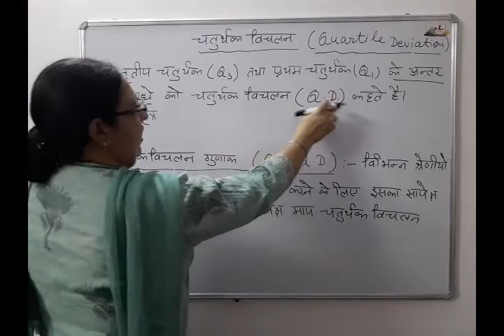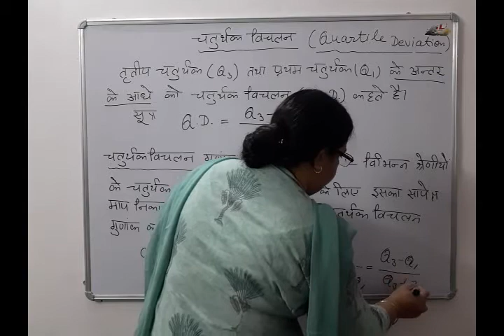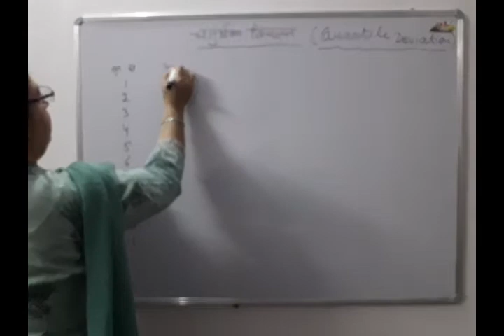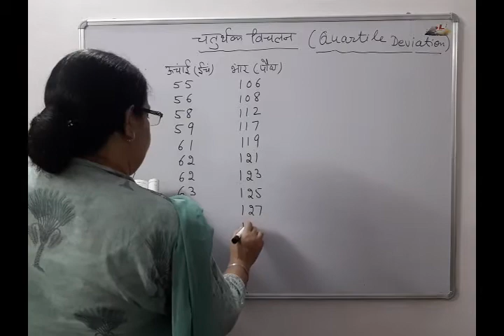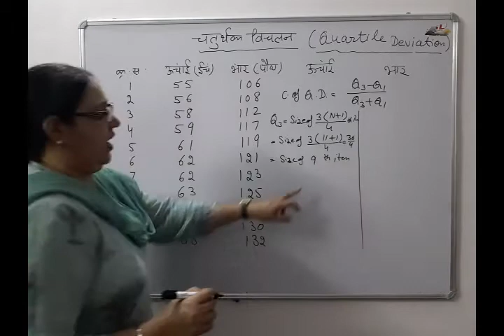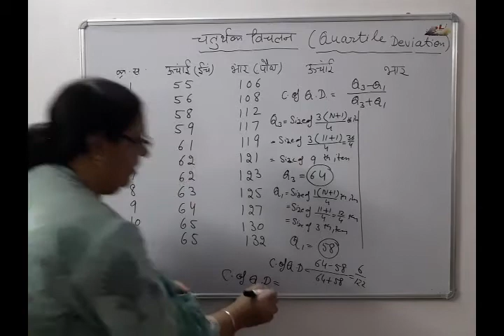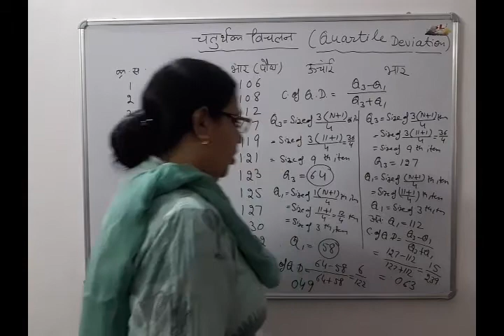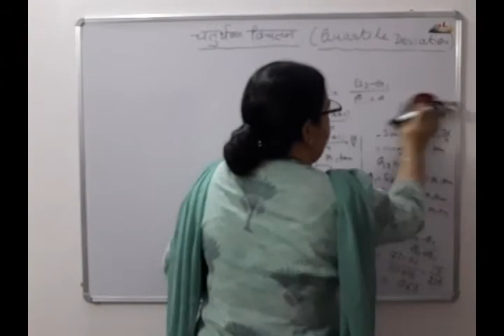12 October 2020